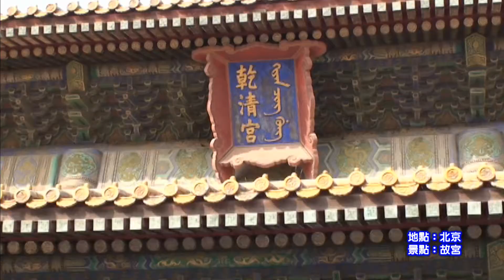2009北京故宮